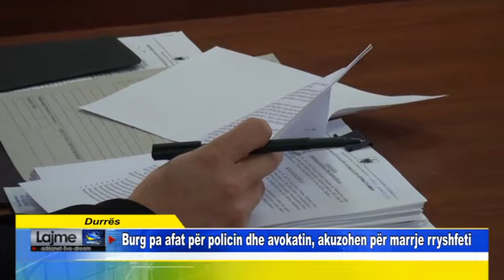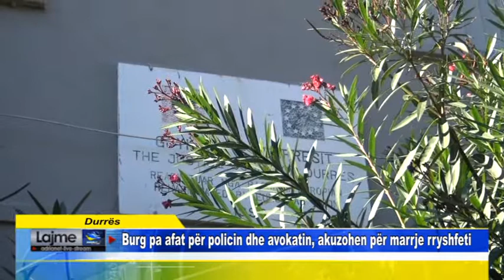Durrës - Burg pa afat për policin dhe avokatin, akuzohen për marrje rryshfeti